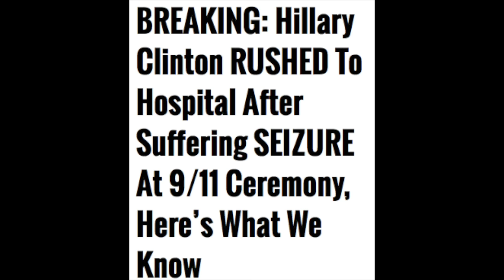BREAKING Hillary Rushed To Hospital After At 9:11 Ceremony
Is Hillary Clinton suffering the first signs of Parkinson's? Shock claim after 'collapse'

HILLARY CLINTON'S health has been placed under the microscope after the presidential candidate fainted and was seen stumbling at a 9/11 memorial service yesterday.

Now shocking new claims have emerged after law enforcement witnesses said she suffered a 'medical episode'. Nearly half a million YouTube users have watched a video entitled 'Exclusive report: Hillary Clinton has Parkinson's Disease, doctor confirms'.

The video shows Dr. Ted Noel, a medical expert of 30 years, claiming Hillary Clinton is exhibiting classic signs that point to Parkinson's Disease - and has been for 11 years.